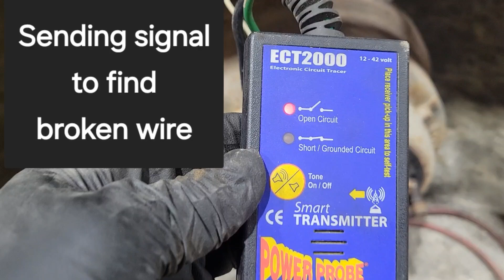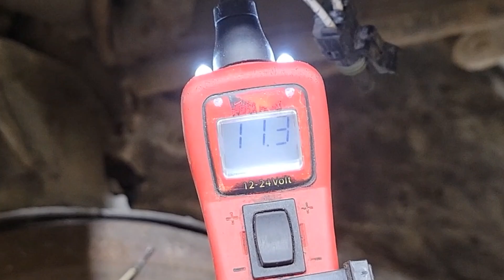Power probe master kit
How to find broken electrical wire fast and easy in wiring harness.
Power probe 3 is a must have tool for any mechanics. Test wires ground and power, find poor connections and power up components
ECT2000 Short finder will help you find broken and short wires fast and easy even in a wiring harness.